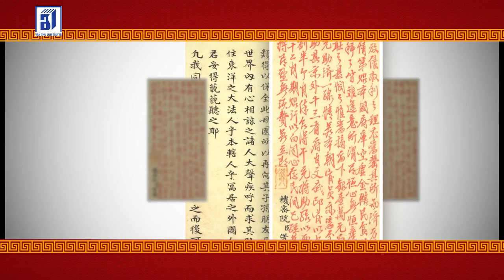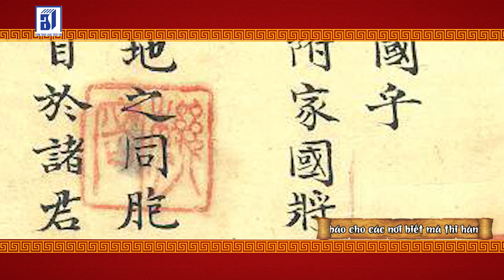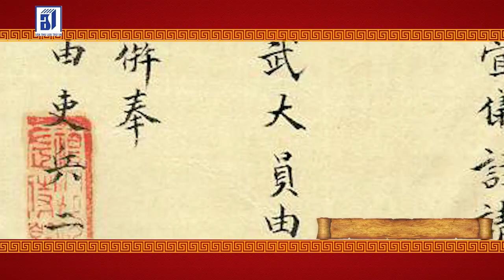Phần 10: Bút phê của vị vua Tây hóa - Khải Định | LTQGI